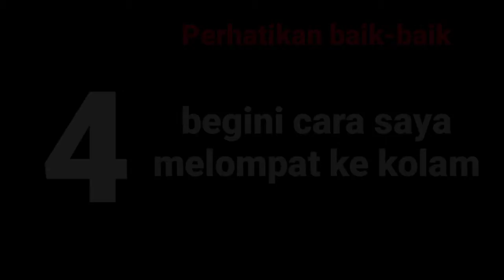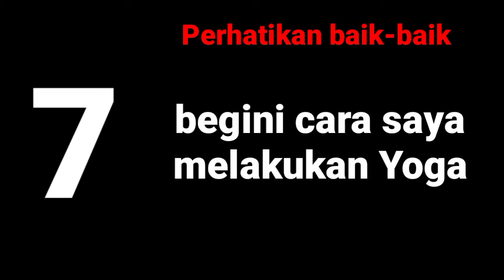Tutorial Konyol Tidak Untuk Diikuti (4)